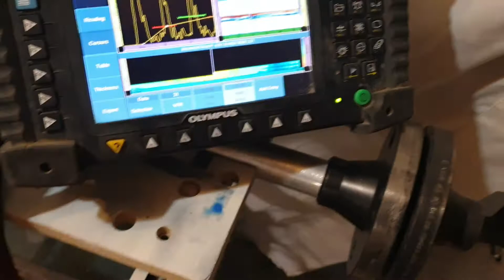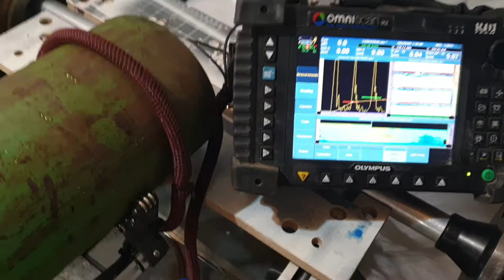Dual Axis Corrosion Scanner